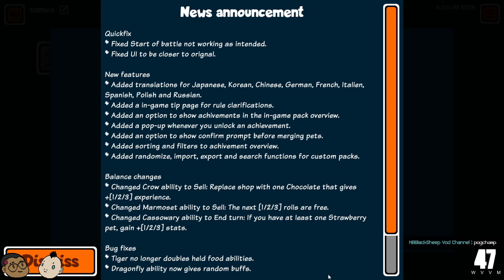Destiny 2, Super Auto Pets [8/12/2022]